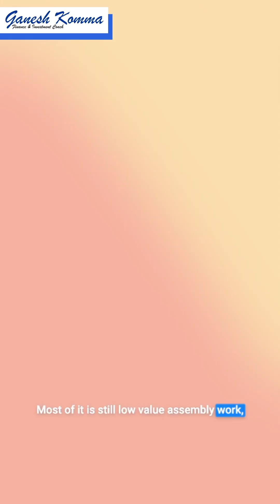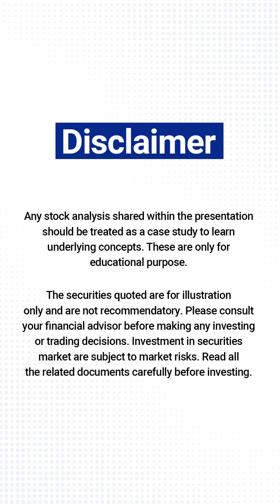The next make-in India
India’s electronics exports have tripled — but now the real test begins New schemes like ECMS and the Semiconductor Mission aim to make India a true manufacturing hub!

Can we move beyond assembly lines to global tech leadership? 💡